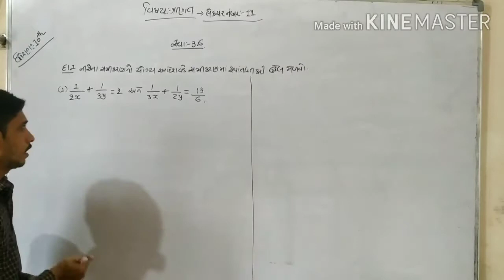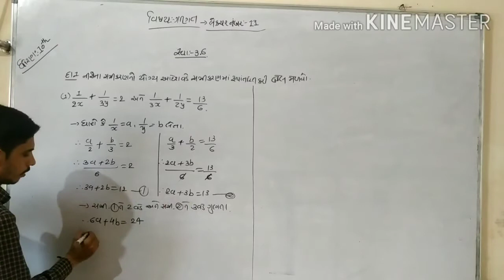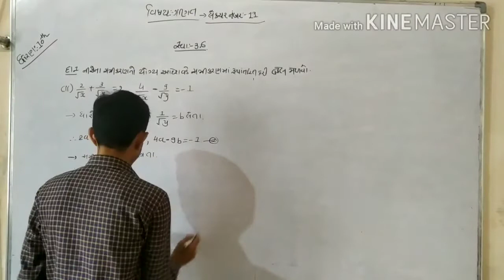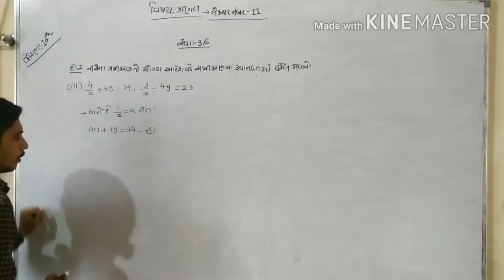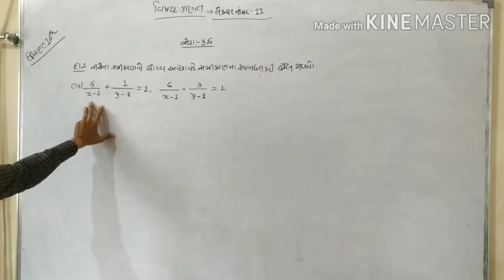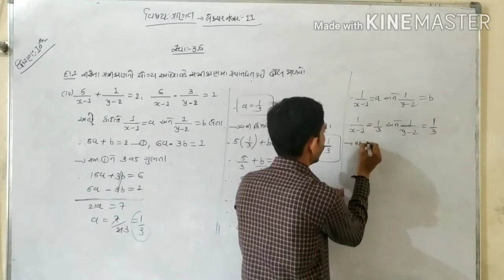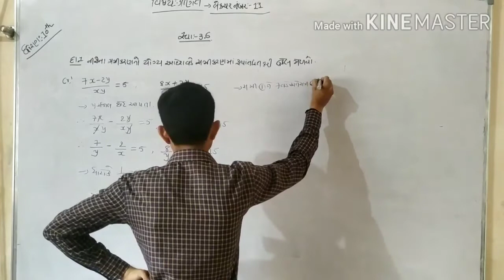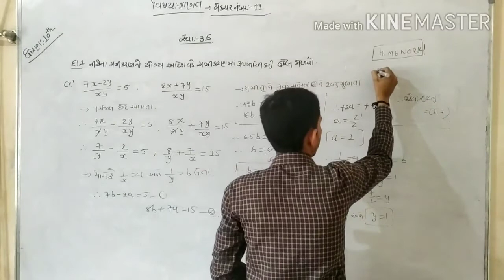ધોરણ 10 ગણિત પ્રકરણ 3 દ્રિચલ સુરેખ સમીકરણ લેક્ચર 11 સ્વા 3.6 દા. 1 ના પેટા 1થી 4